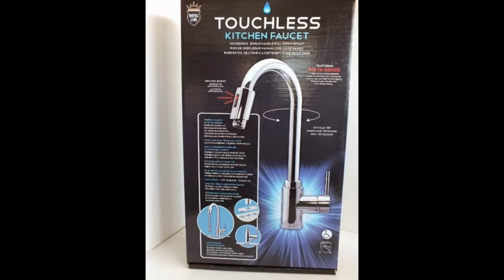Automatic Kitchen Faucet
Moen 7594EC Arbor With Motionsense One-Handle High Arc Pulldown Kitchen Faucet Featuring Reflex, Chrome

iTouchless EZ Faucet PRO Automatic Touch-Free Faucet Adaptor, New Model for Any Sink/Faucet

Chrome Finish Brass Kitchen Faucet with Automatic Sensor

Paperless Office JT0613 Gooseneck Single Handle Pull Down Touchless Kitchen Sink

Best Stainless Steel Sink Soap Dispenser (Polished) - Large Capacity 17 OZ Bottle - Easy Installation (Video Guide...

Best Stainless Steel Sink Soap Dispenser (Satin) - Large Capacity 17 OZ Bottle - Easy Installation (Video Guide...

Lightinthebox® Deck Mount Solid Brass Auto Sensor Bathroom Sink Faucet with Automatic Sensor Chrome Bath Tub Faucet...

kitchen faucets,kitchen faucet,cheap kitchen faucets,kitchen faucet reviews,best kitchen faucets,discount kitchen faucets,best kitchen faucet